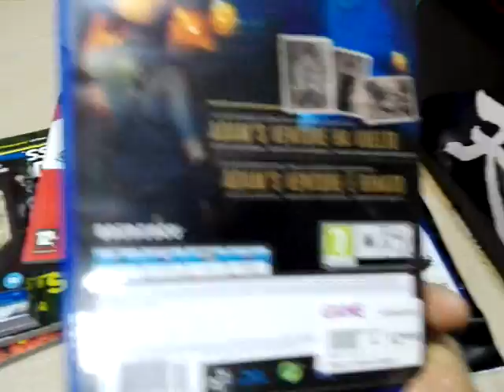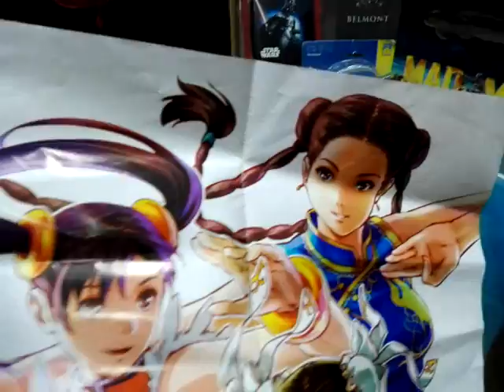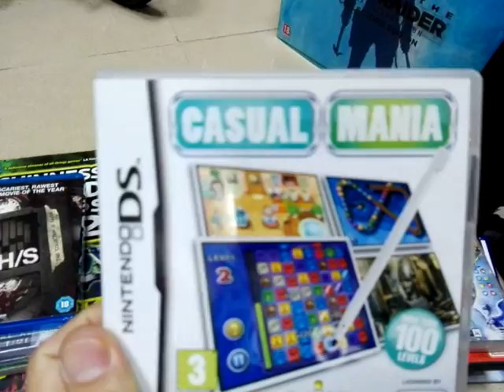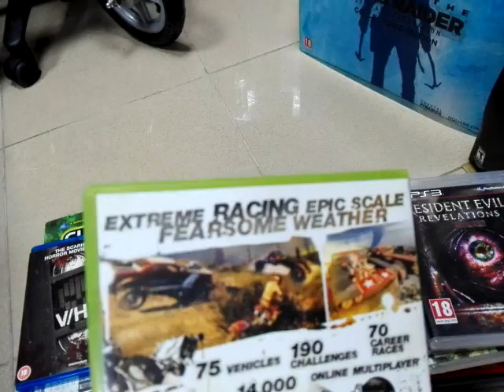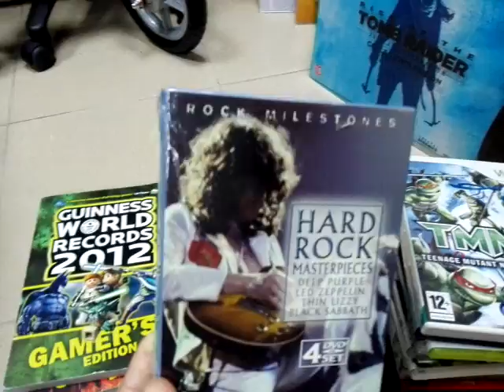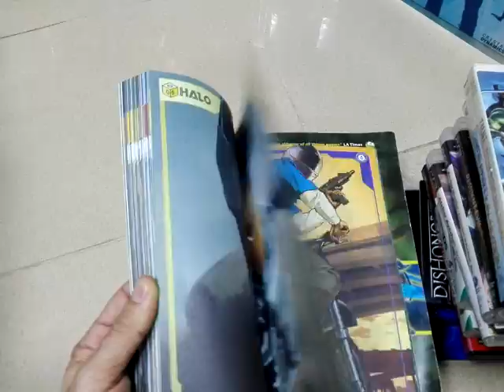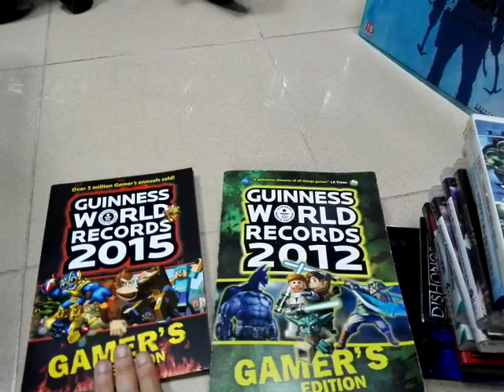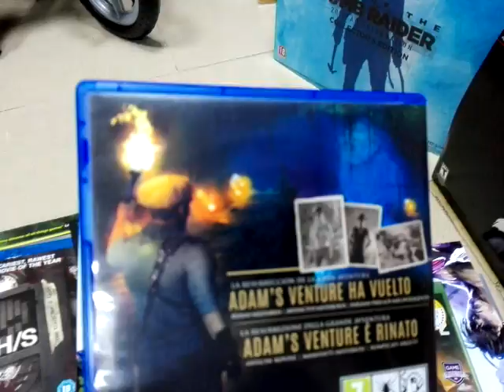Compras 12 de Enero 2017. GAME y Ebay UK.